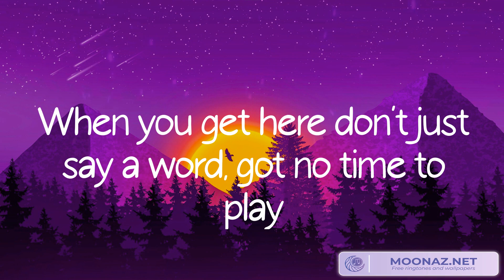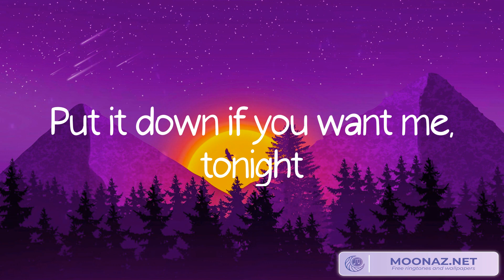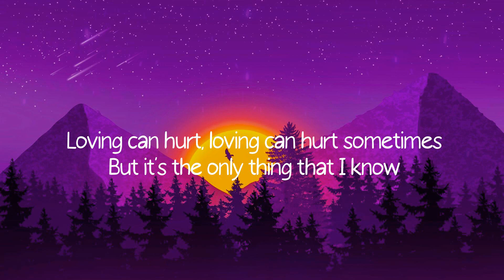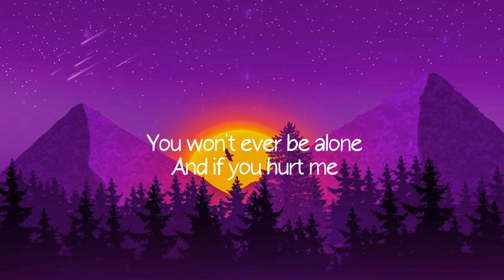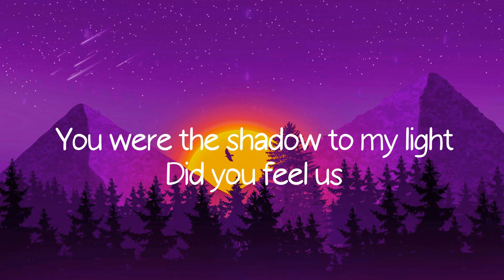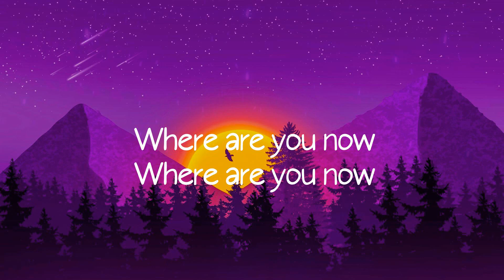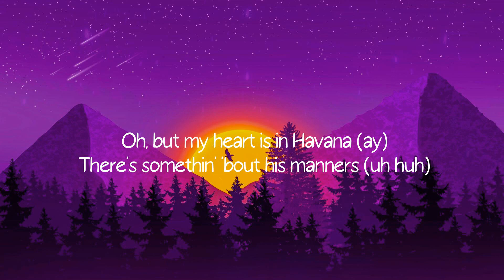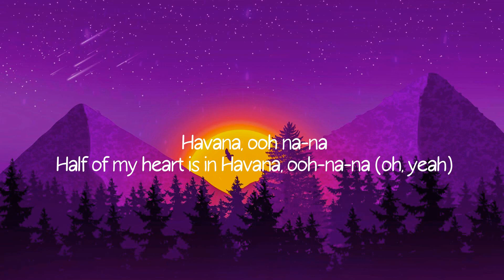Justine Skye, Tyga - Collide (Lyric Video) Ed Sheeran - Photograph, Alan Walker, Camila Cabello